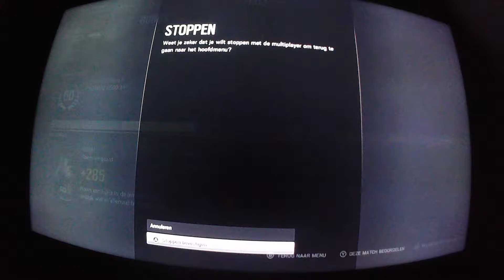Rainbow Six Siege Multiplayer -36- What happened?!!!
Sometimes in Rainbow Six Siege things happen I can't really explain, for example magical people showing up out of nowhere just when I'm about to get a kill and my thermite charge exploding all by itself almost killing me! There's probably a reason for all that but at this point I'll just file this under what the fuck did just happen?